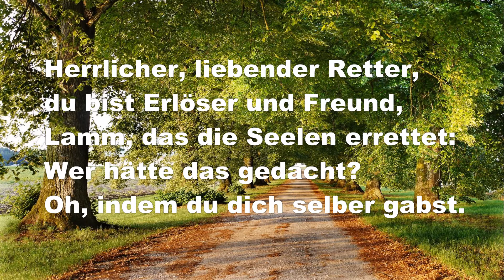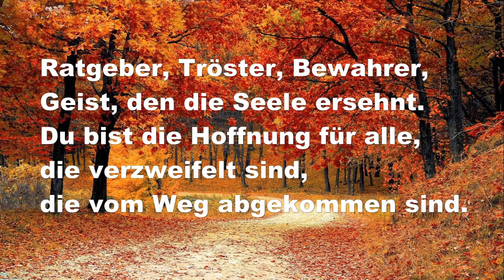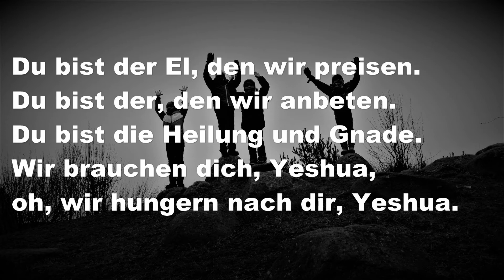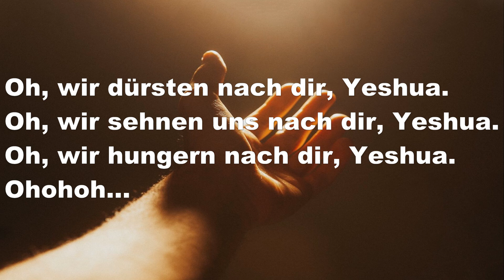Wir hungern nach dir, Yeshua